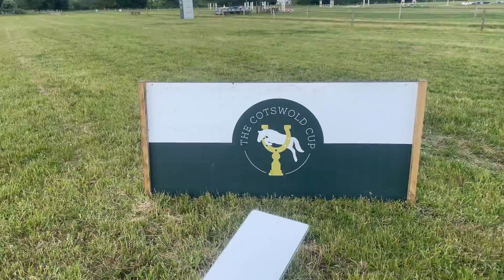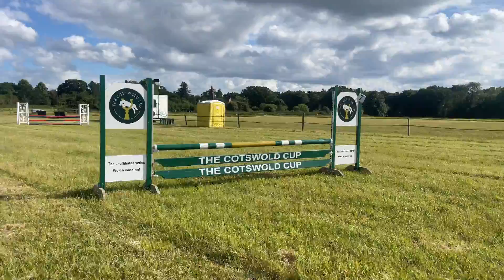BUCKET LIST MOMENT!! | WE COMPLETE OUR FIRST 80 ONE DAY EVENT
Hey all!

We’re back and this one was a biggie!

If you’ve been here a while you’ll know I thought this day would never come at one point as 80 felt like a mountain! But we did it!!

Enjoyed the day and learnt ALOT, looking forward to the next!